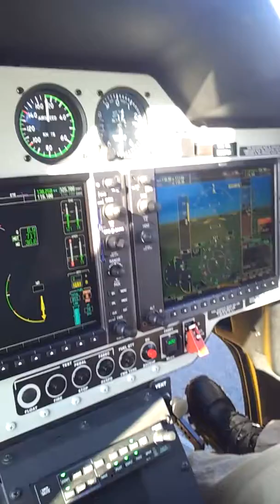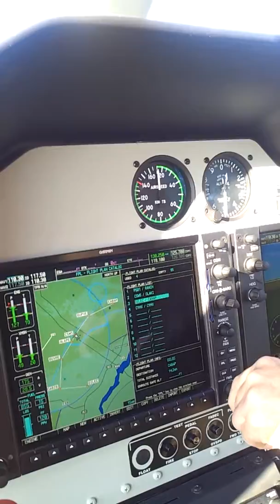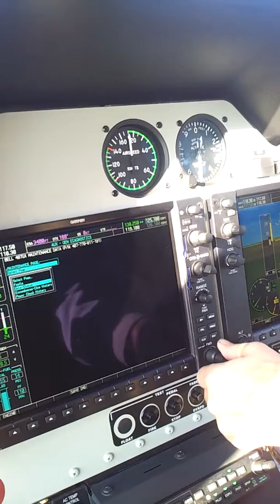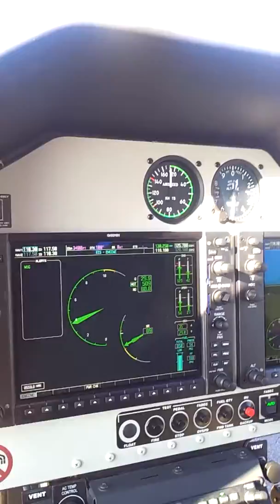407gx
ptit tour de 407